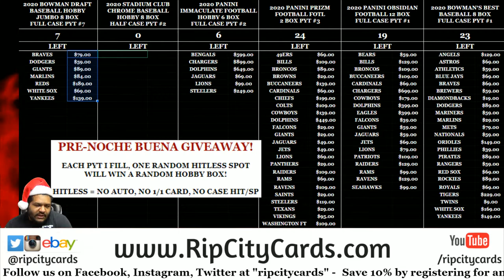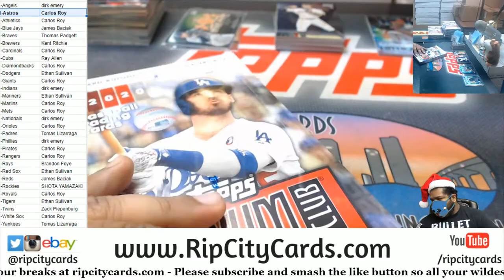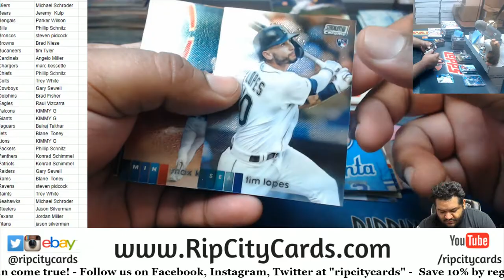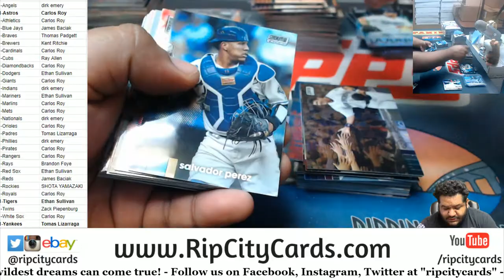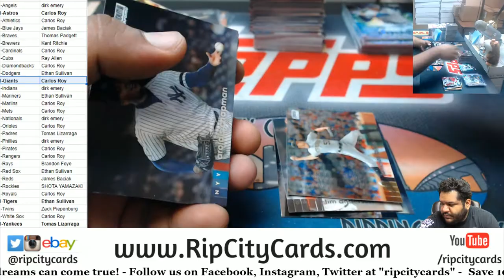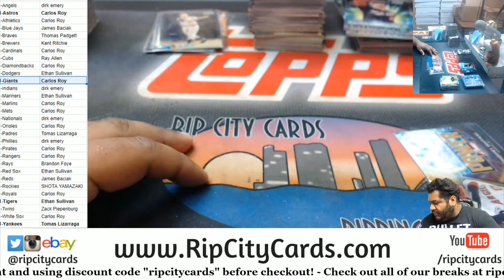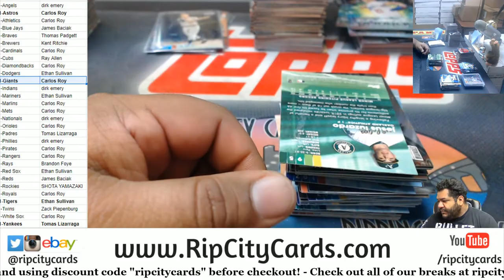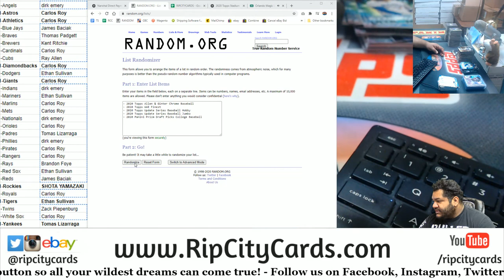2020 Topps Stadium Club Baseball Half Case PYT #1